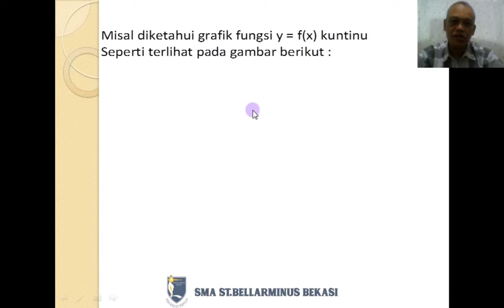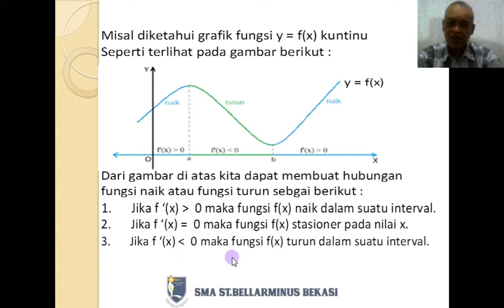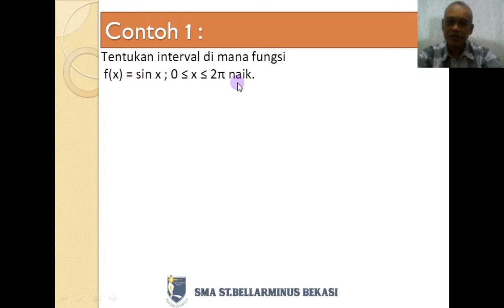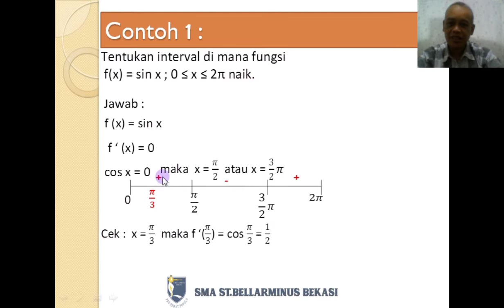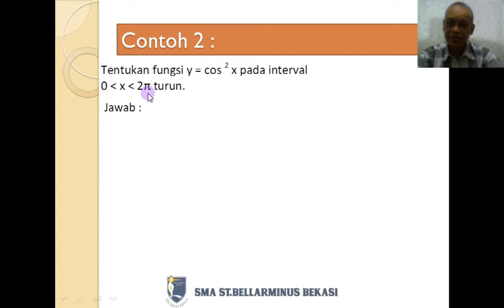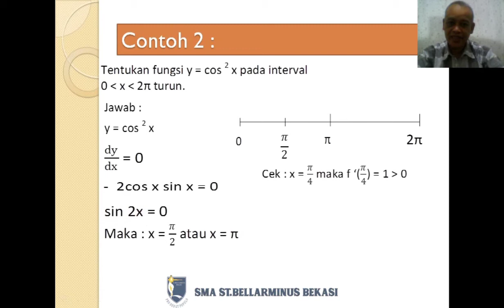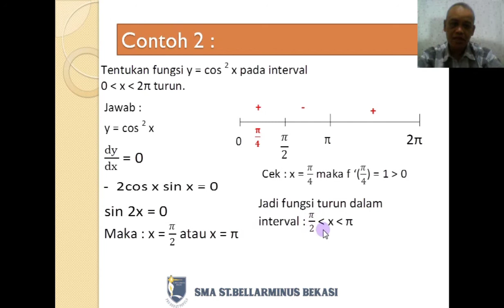Fungsi Naik dan Fungsi Turun Trigonometri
Oleh : pakgurutotok